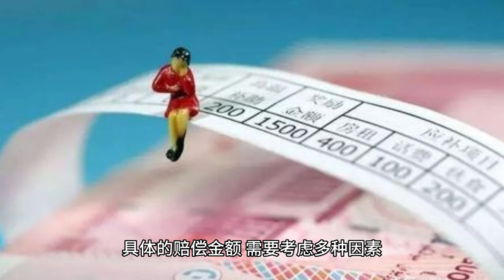“猫山王”商标， 为什么要注册商标？你注册了吗？(English subtitle)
身为榴莲经营者 是否应该自己去注册猫山王商标呢？

作为一名榴莲经营者，如果您没有与猫山王品牌有任何商业合作或授权关系，那么自己去注册猫山王商标是不被建议的。
首先，猫山王是一种特定品种的榴莲，其品种和名称已经被明确定义和认证。在中国，猫山王是一个受到法律保护的地理标志产品，其商标已经被注册和认证。因此，作为一名榴莲经营者，您没有权利将猫山王商标用于您的榴莲销售，否则将可能侵犯猫山王商标权利，遭受法律追究。
其次，如果您想将猫山王榴莲作为自己的销售产品，应该寻求猫山王商标所有人的授权或合作，以避免商标权纠纷。如果您确实希望自己建立一个品牌或商标，您应该选择一个自己独有的名称或标识，并在合法的程序下进行商标注册和认证。
总之，作为一名榴莲经营者，您应该尊重和保护其他品牌和商标的知识产权，遵循市场规则和法律法规。如果您希望建立自己的品牌或商标，您应该进行合法的商标注册程序，并保证其与其他已经注册商标的差异性，以避免侵权和商标权纠纷。